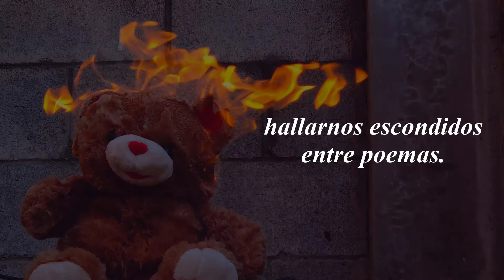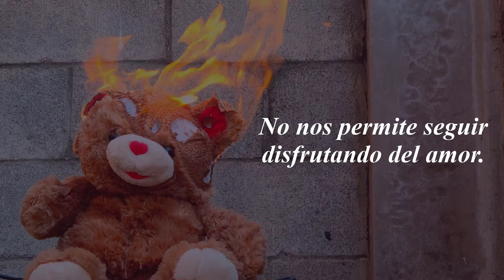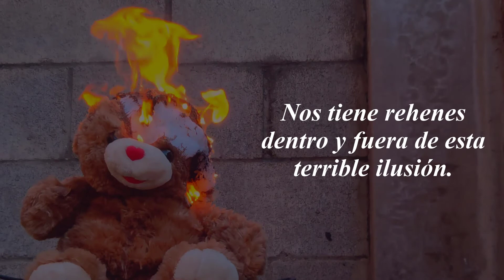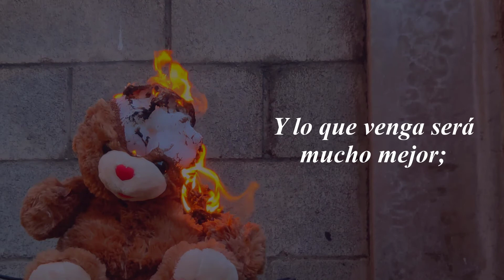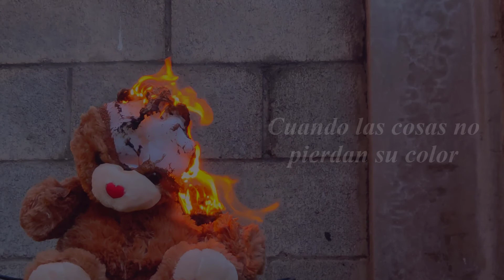Los Aretes De Sofía - Paraísos & Infiernos (Lyric Video)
¡Ya disponible en plataformas digitales!

Los Aretes De Sofía - Paraísos & Infiernos (Video Oficial)
Canción: "Paraísos & Infiernos"
Letra: Elías Ventura
Intérpretes: Elías Ventura, Josep Caum, Diego Estrada
Producción musical: Alberto Fuentes